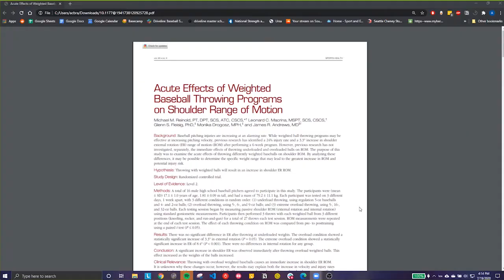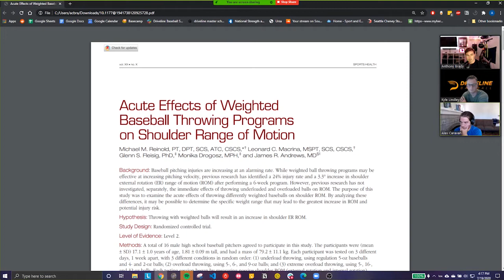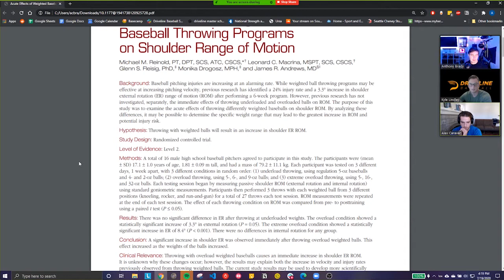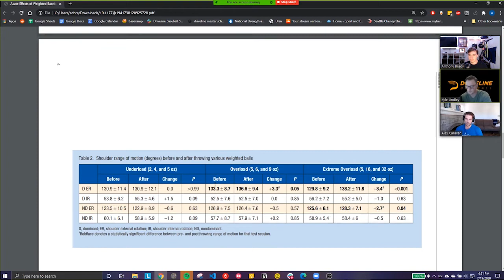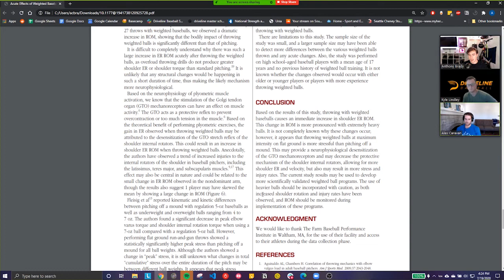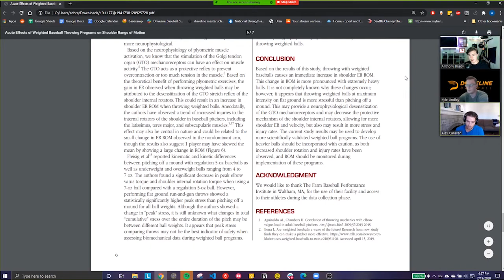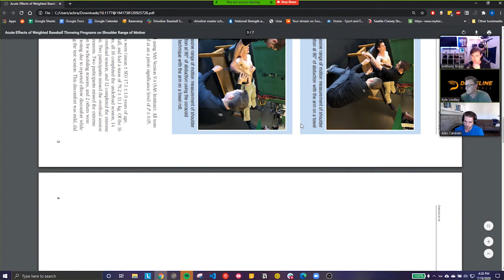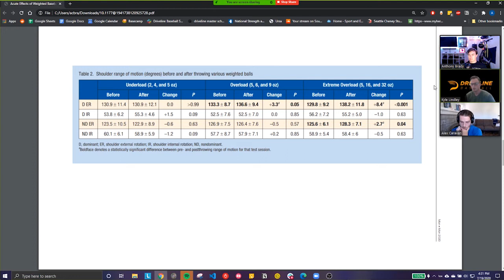Ep 23: ABBS Conference | When to Use Linear Regression | Weighted Ball Article Review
Episode 23 of the Driveline R&D (Research and Drinks) Podcast! With Anthony Brady, Alex Caravan, and Kyle Lindley.

Timestamps:
8:50 ABBS Conference
22:00 R&D Content Creation
29:40 Cara Chats - When to Use Linear Regression
44:30 Weighted Ball Study Review

The episode begins with a few updates and announcements, and then we quickly get into the American Baseball Biomechanics Society (ABBS) Conference that happened last week.

Kyle discusses some new R&D content initiatives to help showcase R&D output better, Caravan talks about when it's appropriate to use linear regression, and Anthony reviews a new weighted ball research study that was recently published.

Documentation for the regression function, loess(), that Caravan talks about when referring to locally weighted regression: